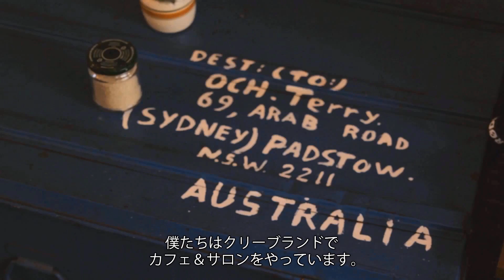RODE: LIVE at CLEVELAND'S -HAZZY BEE"WORRY LINES"をRØDE K2, NT6にて収録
カフェ CLEVELAND'Sでのライブセッション。HAZZY BEE"WORRY LINES"をRØDE K2, NT6にて収録しています。